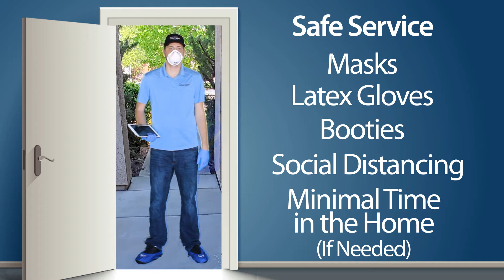Safety Measures During Covid-19